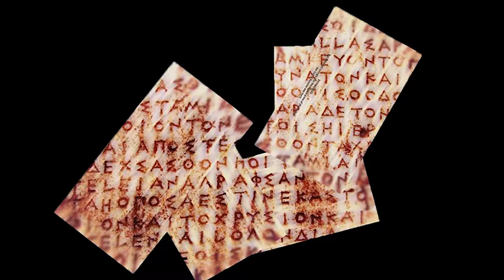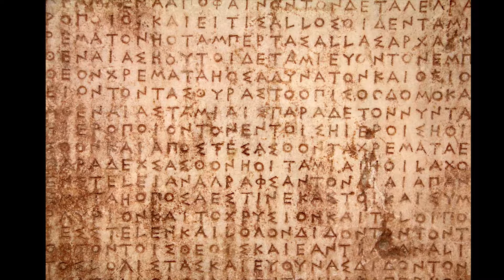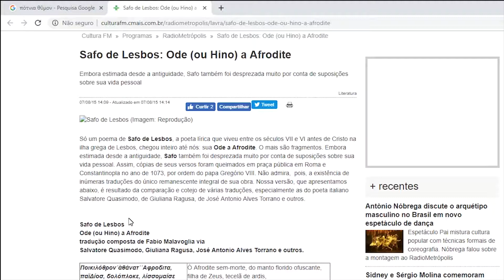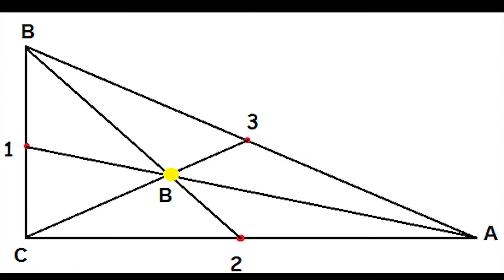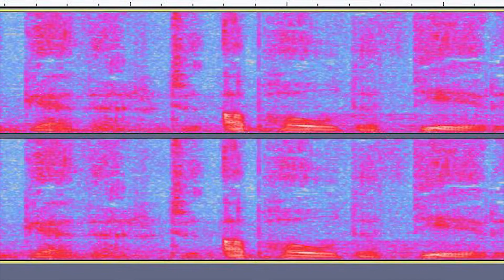Assassins Creed Odyssey: Enigma do culto do cosmos com novas informações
A origem do material foi descoberta, basta agora definir o que tudo significa.
Pasta com os documentos no Onedrive.